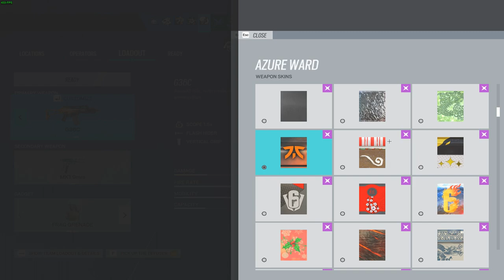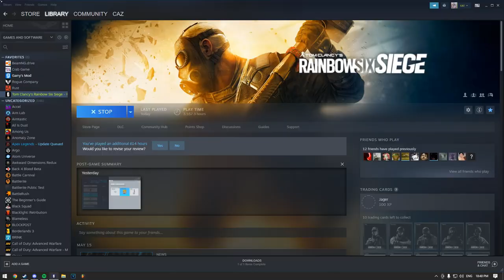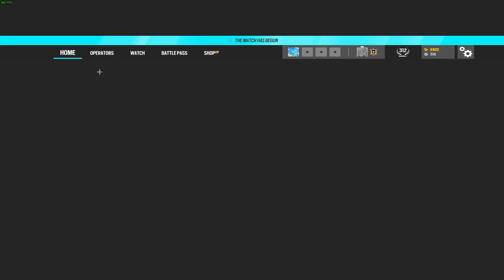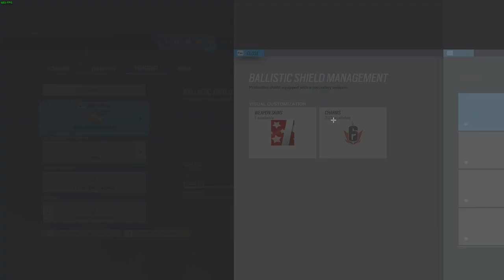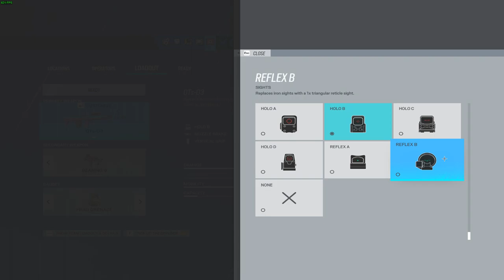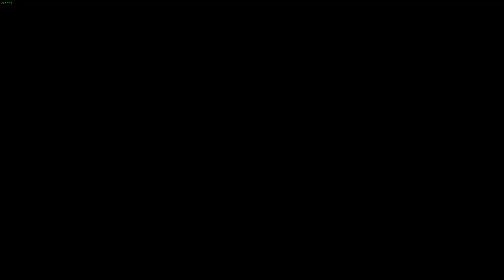2:00 AM siege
vincent kwan aye cacarock yuh